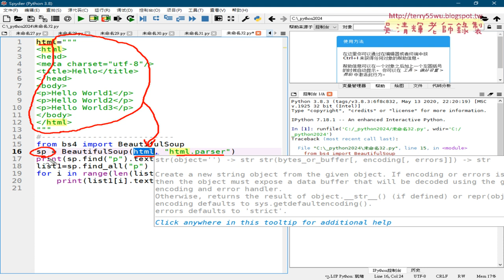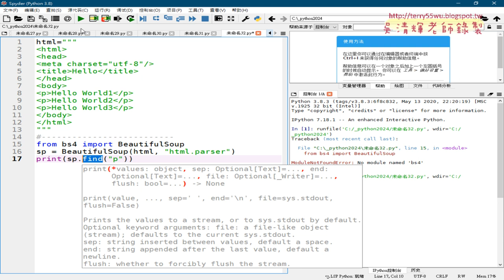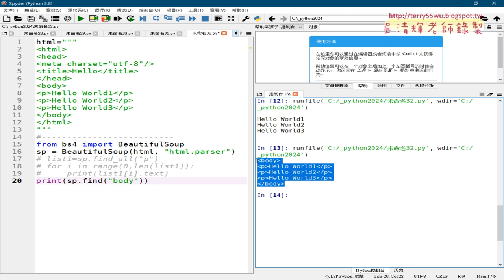02 利用BeautifulSoup的find與find all方法解析網頁標籤